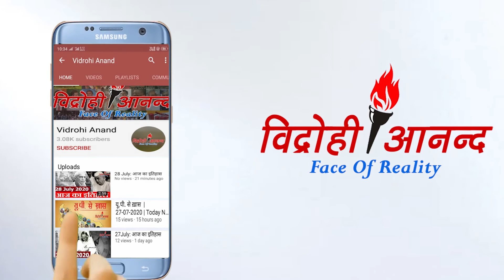Nitish Kumarमहिलाओं की मर्यादा को ठेस पहुंचा रहें-Tejashwi Yadav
Nitish Kumar
बिहार में चल रहे विधानसभा चुनाव के प्रचार-प्रसार में पक्ष और विपक्ष का एक दुसरे पर तंज कसने का सिलसिला जारी है। हाल ही में बिहार के सीएम नीतीश कुमार ने लालू प्रसाद यादव के 9 बच्चे होने पर तंज कसा। सीएम नीतीश कुमार ने कहा कि लालू ने सत्ता में रहते हुए राज्य का हित न सोचते हुए सिर्फ परिवार के लिए ही काम किया।